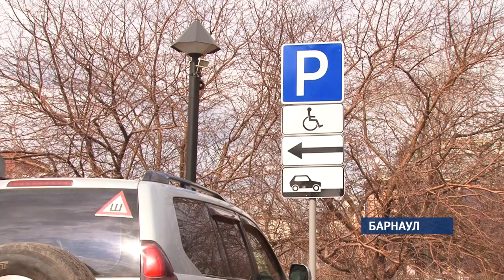Битва за парковку: где припарковаться инвалиду и почему не соблюдают правила автолюбители?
Угрозы, маты, кулаки. Барнаульские водители сражаются с инвалидами за парковочные места. Сотрудники ГИБДД сегодня провели рейд по парковкам для людей с ограниченными возможностями, и проверили, как автомобилисты соблюдают правила. Проинспектировала стоянки города и наша съемочная группа.